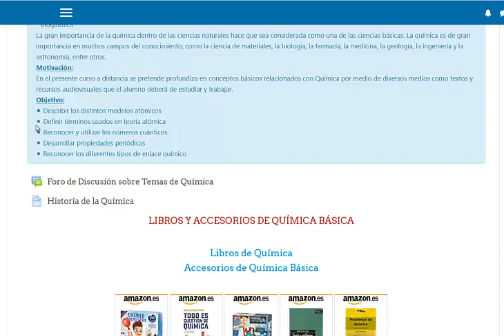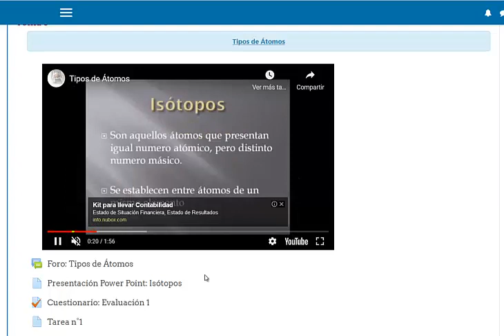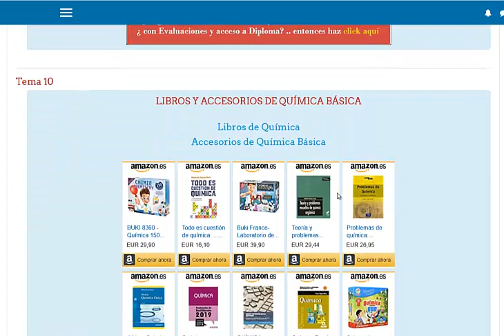Curso de Quimica Basica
En el presente curso a distancia se pretende profundiza en conceptos básicos relacionados con Química por medio de diversos medios como textos y recursos audiovisuales que el alumno deberá de estudiar y trabajar.

Objetivo:

    Describir los distintos modelos atómicos
    Definir términos usados en teoría atómica
    Reconocer y utilizar los números cuánticos
    Desarrollar propiedades periódicas
    Reconocer los diferentes tipos de enlace químico